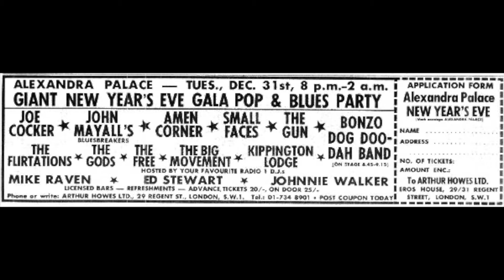Humble Pie - As Safe As Yesterday Is / Town And Country (Episode 125)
Story and review of a classic record. 4 out of 5 stars.